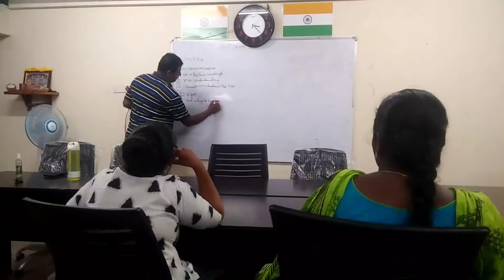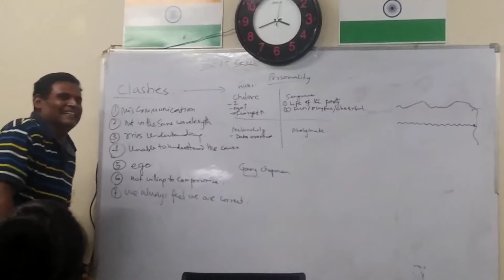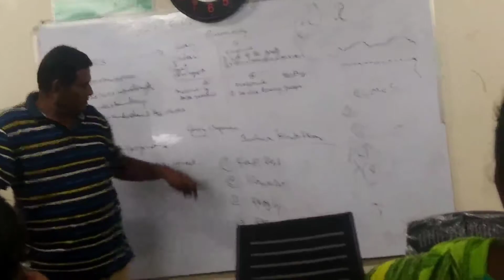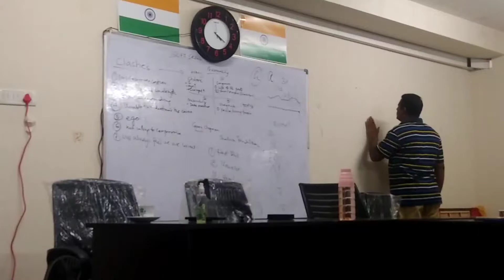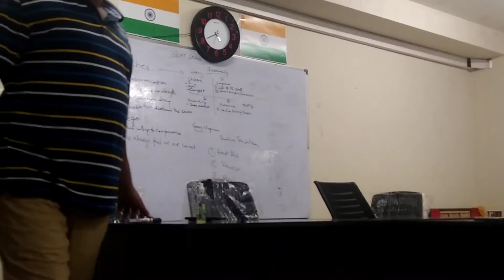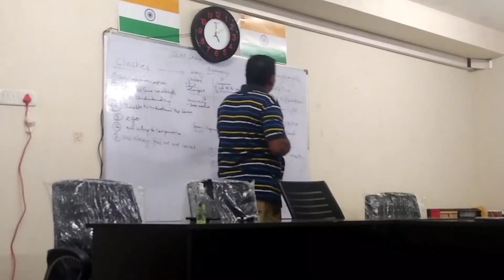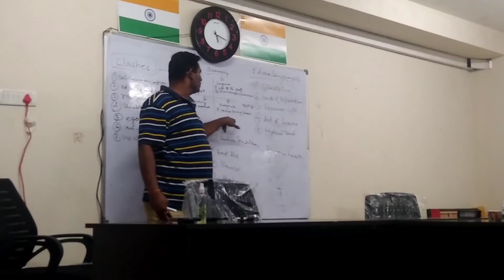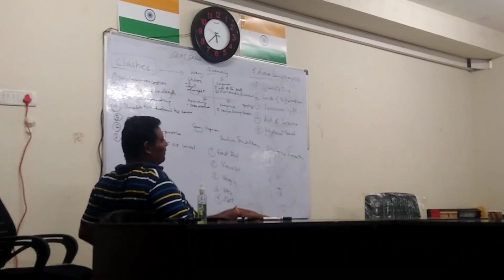Why Clashes happen between people ?? || Personality types||and Love Languages|| Learn the Fun way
Happy to share my experiences on why clashes happen between people and how to manage / avoid it to live a happy fulfilling life.

Time stamp

0:00 -Intro
0:30 -Why clashes happen?
5:45 -Intro of 4 different types of personalities
10:40 -Powerful choleric
13:15 -Popular Sanguine
15:10 -Perfect Melancholy
19:43 -Peaceful Plegamatic
1:09:00 -Examples of Love Languages
1:19:45 - Explanation of 5 love languages